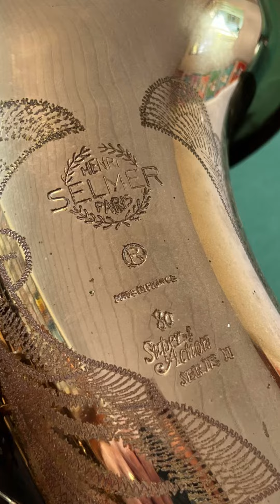Sax Barítono SELMER SA80II de 1996 em ótimo estado todo original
À venda
Sax Barítono
SELMER SA80II de 1996
em ótimo estado todo original
Nenhum dano, amassados nem resoldas

Case rígido Protec com rodinhas, molde
interno e alça retrátil em perfeito